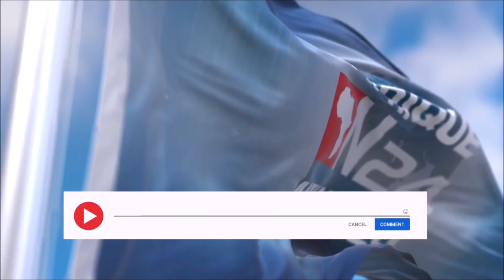LE CAPITAINE IBRAHIM TRAORÉ A TENU SA PREMIÈRE SÉANCE DE TRAVAIL